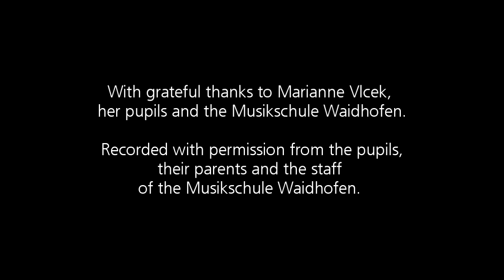Robert Schumann: Träumerei - arranged by Peter Kolman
Music students play UE
Elisabeth Schnabel (violin) and Marianna Vlcek (piano)
Musikschule Waidhofen/Ybbs, Austria

from
Universal Violin Album Volume 1 by Peter Kolman - UE17855

Buy Universal Violin Album Volume 1 by Peter Kolman at all good music shops or online: